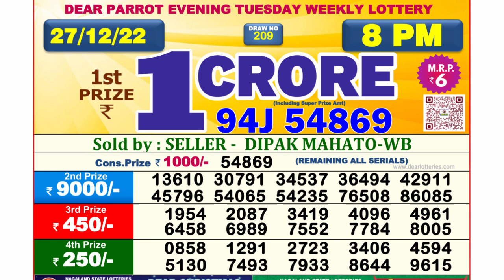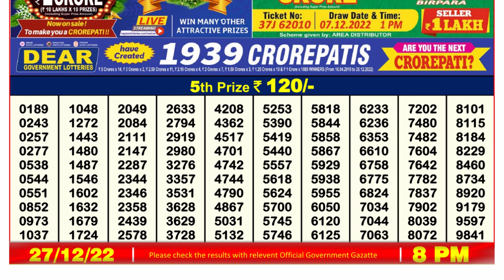Dear Lottery Sambad 8pm today 27.12.22 Nagaland State Lottery Result